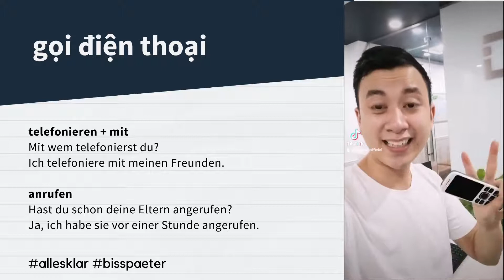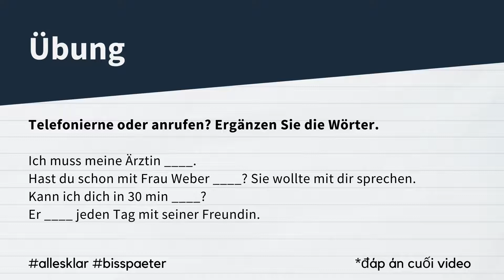A1: Telefonieren vs anrufen 🤔 | học tiếng Đức - gọi điện 📱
Khi các bạn hoctiengduc các bạn chắc đã gặp trường hợp mà hai từ có ý nghĩa giống nhau, phải không? Thế, sự khác biệt của telefonieren và anrufen 📱 là gì? 🤔Hãy coi video này để đặt câu đúng nhé. ✨

Đừng quên ủng hộ Thomas trên social media nhé 🥰
✨ luyện phần noi​ online và được tặng $10 khi đắng ký một buổi